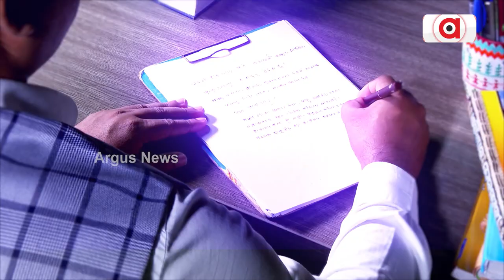BJP-BJD Party Supporters' Confrontation Over Dhamnagar By-Election